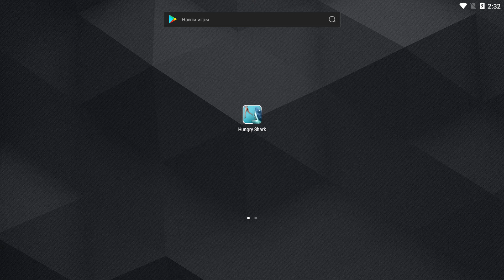Забытая легенда - Hungry Shark 2010